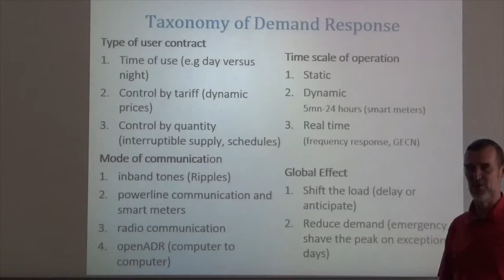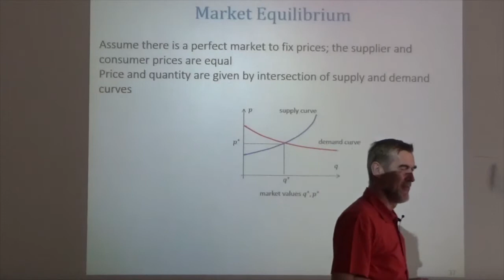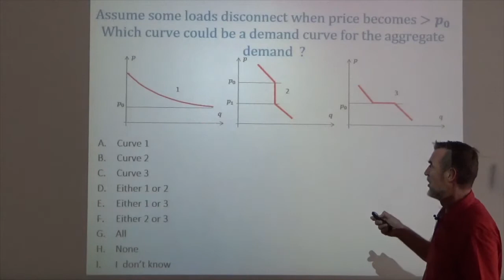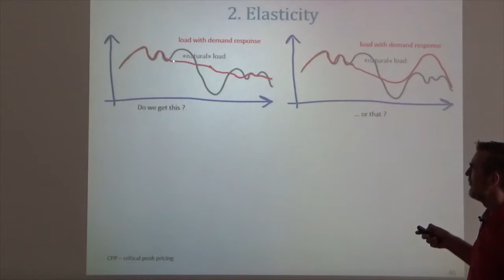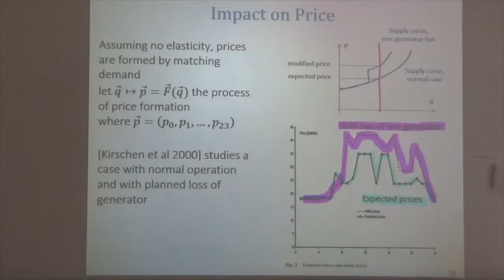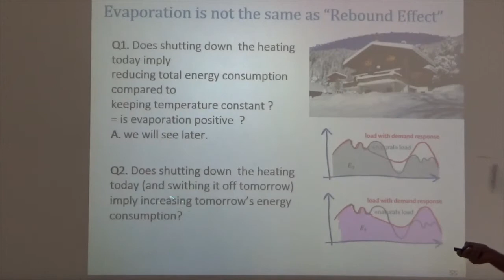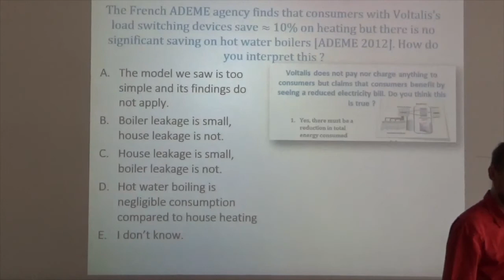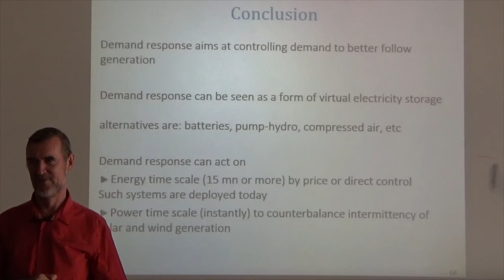EPFL Smart Grids Technologies course 2016-2017 - DR, part 2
EPFL | École Polytechnique Fédérale de Lausanne (Switzerland)
Course: Smart Grids Technologies
By Prof. Le Boudec